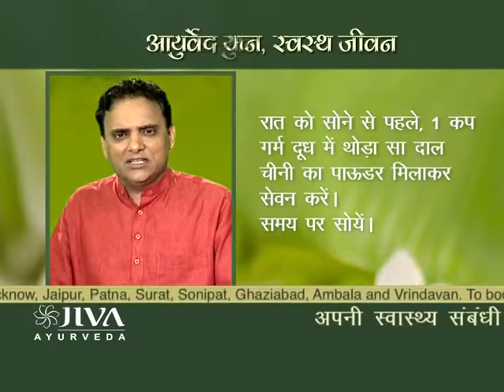Nidra (Sleep) | Arogya Mantra Episode 141 (02)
Can’t sleep well at night? Good sleep is necessary to relax the body and helps in restoring energy for the next day. Dr. Chauhan gives very simple tips from Ayurveda that will help you sleep better.